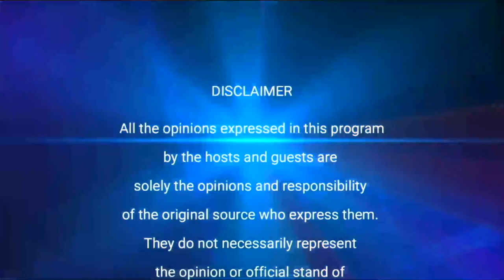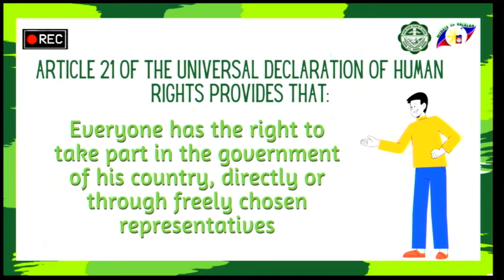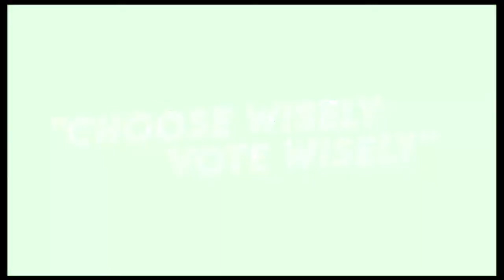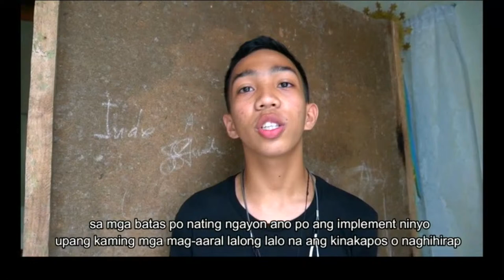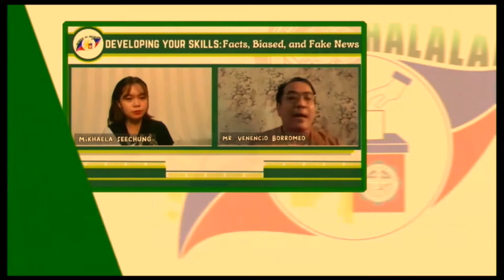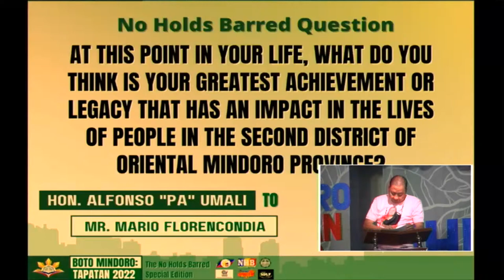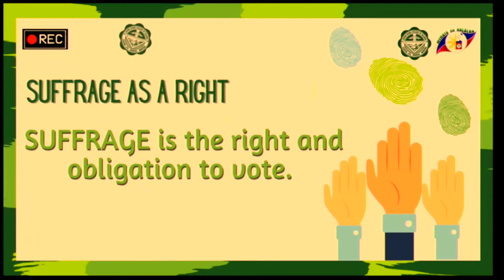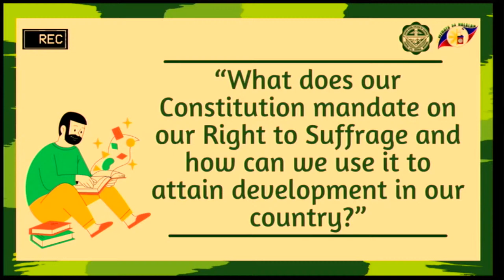BOTO MINDORO: Tapatan 2022 | 2nd Congressional District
2nd Congressional District Candidates Forum
No Holds Barred Special Edition
April 20 | Wednesday | 6 PM